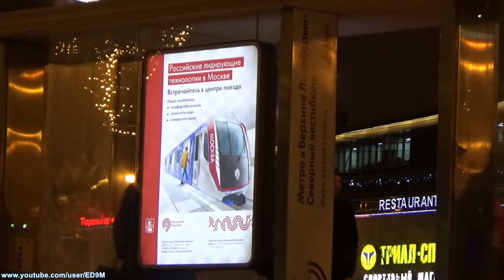Москва до коронавируса - 28.01.2020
Как жила Москва до коронавируса. Мое самое последнее видео, снятое до того, как коронавирус добрался до Москвы. My last video that I recorded before the coronavirus came to Moscow.

Музыка в видео: Mist Odonis Odonis